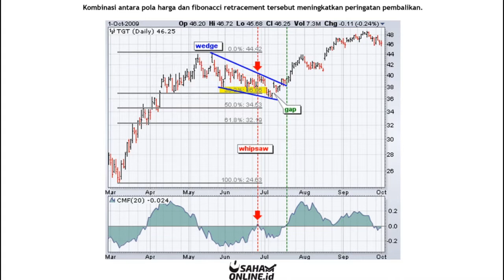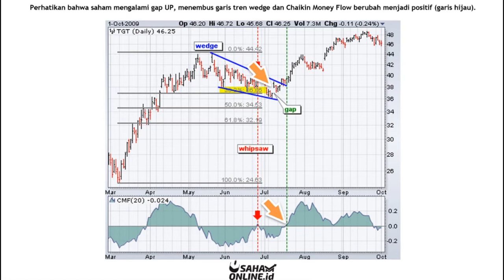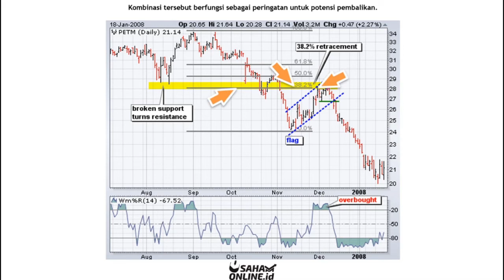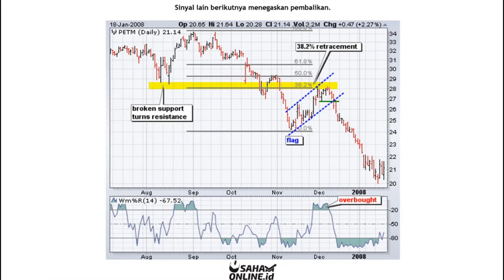Fibonacci Retracements: Penelusuran Moderat